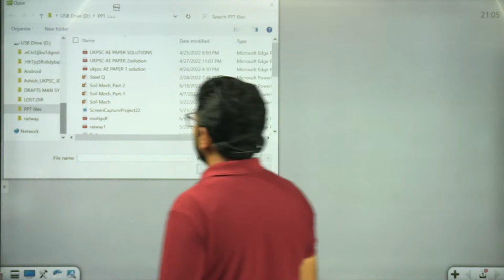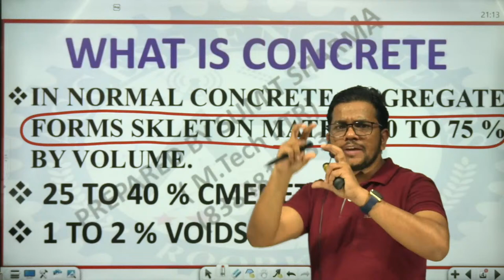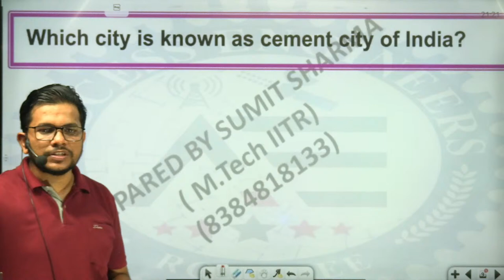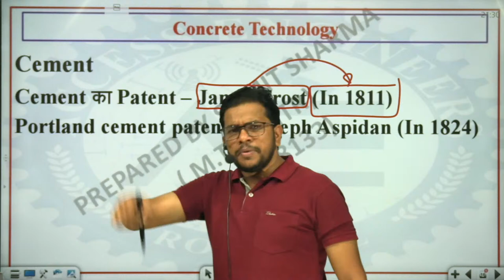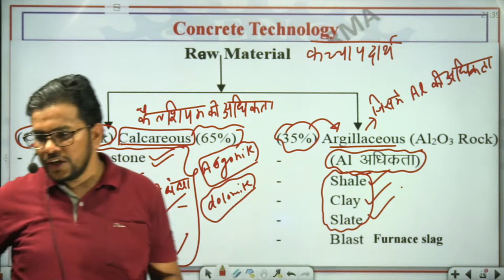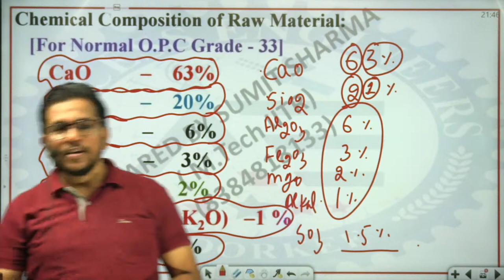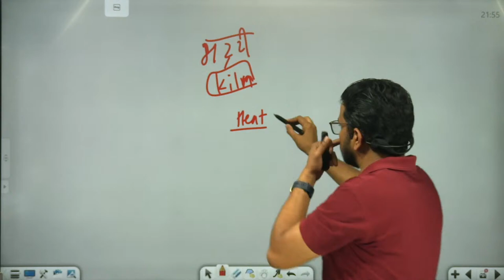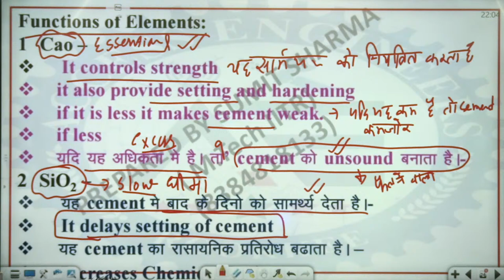SSC JE AND RRB JE 2023 CT LECTURE 1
UPPSC, UKPSC,UKSSSC,UPSSSC - AEJE Complete Course
in AIM CAMPUS ROORKEE
BEST COACHING INSTITUTE for  ASSISTANT and JUNIOR ENGINEER
CIVIL + ENGLISH + HINDI all coverage according to syllabus

you can also whatsapp on this number